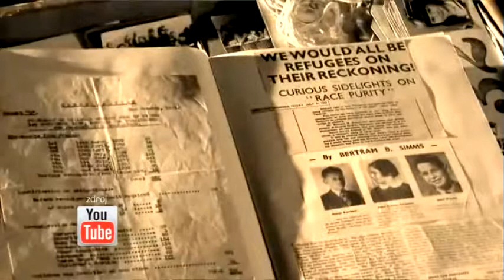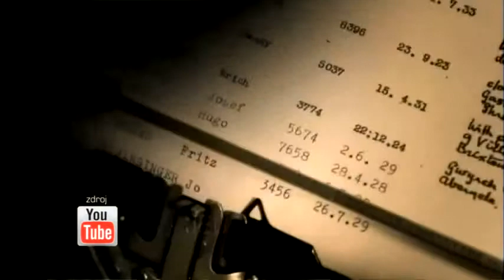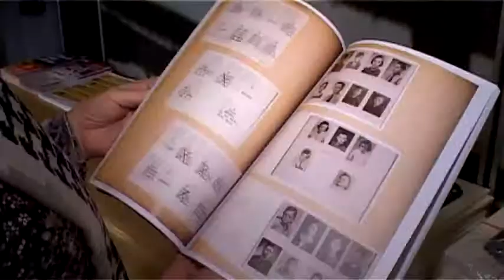ROZHOVOR S MIROSLAVOU NĚMCOVOU K PROJEKTU NICKYHO RODINA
Celkem šest představení filmu Nickyho rodina pro základní a střední školy se odehraje od pondělí do středy v kině Dukla v Jihlavě. Titul pojednávající o záchraně stovek dětí z válečného Československa do Jihlavy přiváží předsedkyně Poslanecké sněmovny Miroslava Němcová, na jejíž podnět ministerstvo školství doporučilo tento dokument zařadit do výuky. Několik projekcí uvede osobně Miroslava Němcová. Díky podpoře sponzorů mohli žáci a studenti dostat snížené vstupné. Na dopolední školní představení navazují další odpolední představení pro širokou veřejnost.